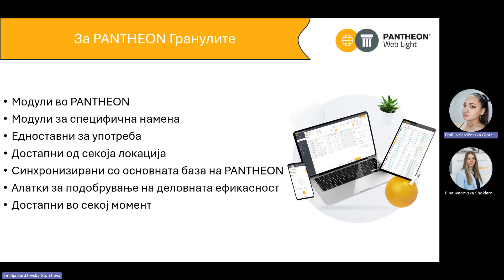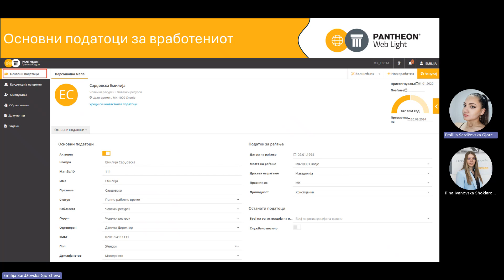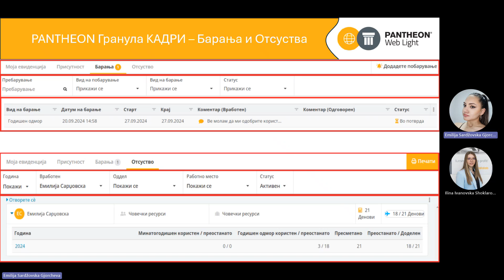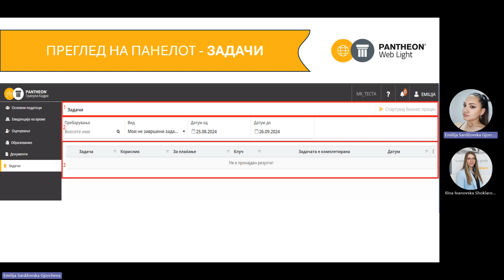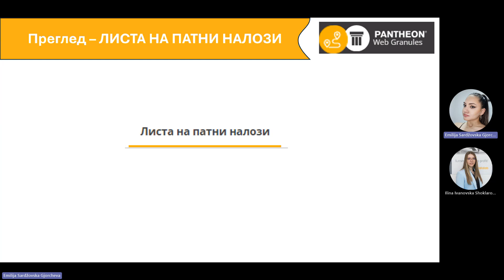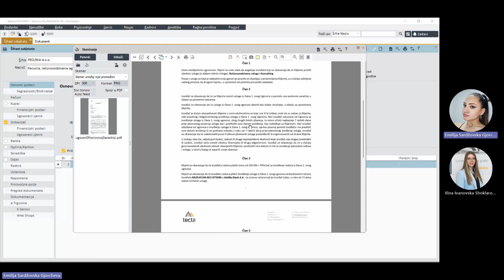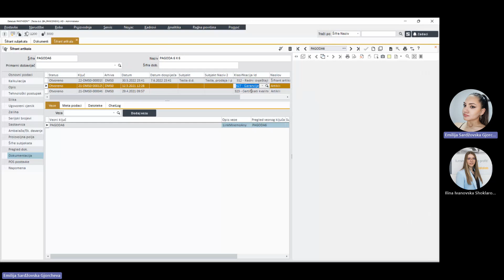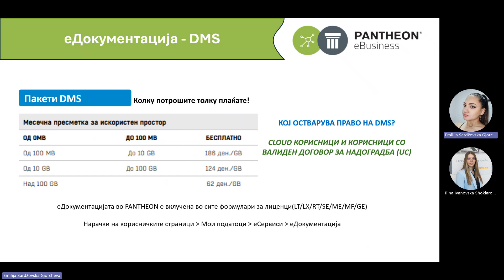Вебинар: Гранули Кадри и Патни Налози во PANTHEON | MK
Гранулите се специјализирани модули во рамките на PANTHEON кои овозможуваат поефикасно управување со различни деловни процеси. Тие помагаат да се подобрат работните текови, да се зголеми продуктивноста и да се олеснат секојдневните задачи. Секоја гранула содржи голем број на функционалности прилагодени на специфични потреби, кои ја поедноставуваат работата и го подобруваат корисничкото искуство.

Подобрете го вашиот бизнис и олеснете ги секојдневните процеси! Станете дел од заедницата која ги користи најновите решенија за управување со човечки ресурси и деловни патувања.

Превземете го видеото со едноставно аплицирање на контакт формата.